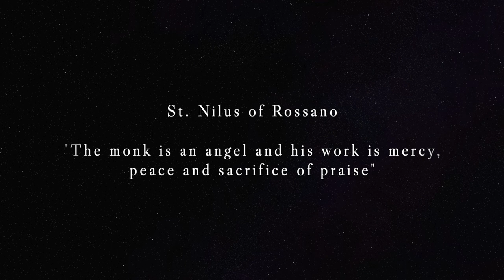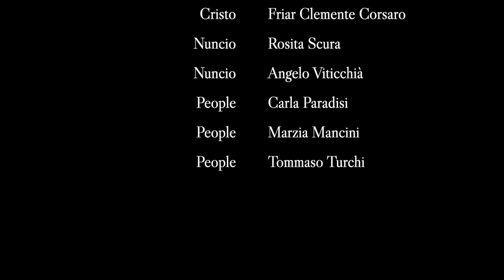Donna de Paradiso - Jacopone da Todi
Donna de Paradiso, also known as ‘Laude di Donna de Paradiso’, is a poetic work by Jacopone da Todi, a famous Italian poet and Franciscan friar who lived between the 13th and 14th centuries. The work is one of the most beautiful and profound expressions of the spiritual and mystical dimension of Jacopone’s poetry, emphasising the theme of the soul’s journey towards union with God.

The poem consists of 63 stanzas, each composed of 13 verses in the form of a song, a type of lyric poetry popular in medieval Italy. The central theme of the poem is the search for the divine, expressed through the image of a beautiful woman called ‘Donna de Paradiso’, who represents the ideal of spiritual perfection and the goal of the soul’s quest.

The poem begins with the speaker’s description of Donna de Paradiso as a vision of beauty that surpasses all earthly standards. She is described as a radiant and gentle woman who embodies the virtues of love, wisdom, and mercy. The speaker is deeply moved by her presence and is inspired to follow her example in his own spiritual journey.

As the poem progresses, the speaker recounts his own spiritual struggles, doubts, and desire for a deeper union with God. He confesses his own sins and weaknesses and acknowledges that only through God’s grace can he hope to reach the state of spiritual perfection represented by Donna de Paradiso. She also reflects on the transience of human life and the inevitability of death and expresses hope for eternal life in the presence of God.

Throughout the poem, the speaker uses rich and complex symbolism to express his spiritual insights and experiences. The image of Donna de Paradiso is a metaphor for the divine presence that permeates all of creation, and her beauty represents the perfection and harmony of the spiritual realm. The speaker also uses images from nature, such as the sun, moon, and stars, to evoke the transcendent dimension of the divine.

The language of the poem is characterised by musicality and rhythmic flow, characteristic of the song form. The use of repetition, alliteration and rhyme creates a sense of harmony and unity that reflects the central theme of the poem: spiritual perfection and union with God.

In conclusion, Donna de Paradiso is a masterpiece of medieval Italian poetry that expresses the profound spiritual insights and mystical experiences of its author, Jacopone da Todi. Through its rich symbolism and musical language, the poem invites the reader to embark on a journey towards the divine and strive for the ideal of spiritual perfection represented by Donna de Paradiso.